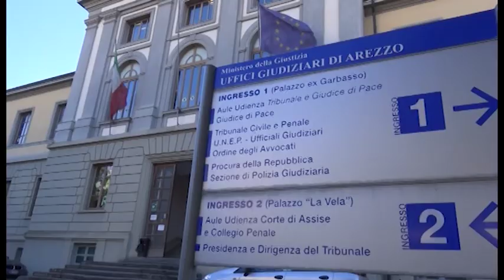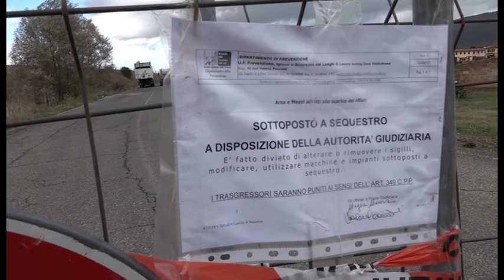Morì travolto dal camion di Sei, la perizia : "luogo inadeguato e non sicuro"